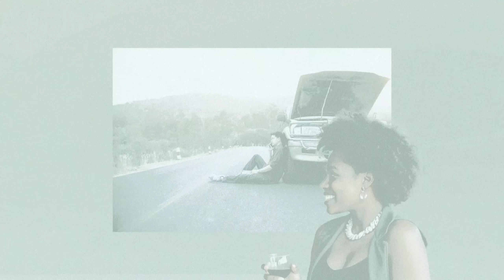Gabriel Buule Avudeko Ku Nsonga Za Hajji Kano Kalalamu...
EXECUTIVE MEDIA
This is a brand online media house that brings you NEWS, TALK SHOWS, INTERVIEWS & EDUTAIMENT
We upload 24/7 to keep you stress free as you learn and enjoy

Don't forget to buy our products from our store anywhere in the world. That would be so generous of you

PROGRAM LINEUP
1. RealTime With Mimi
2. Sabuka
3. Woman Up